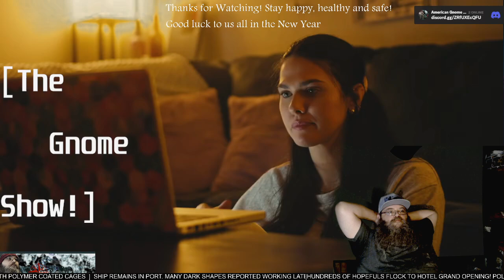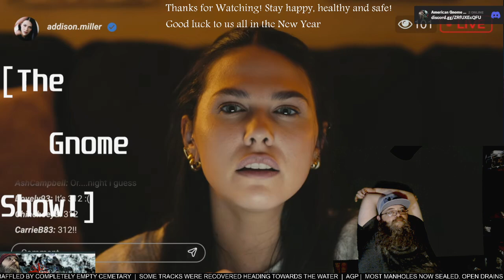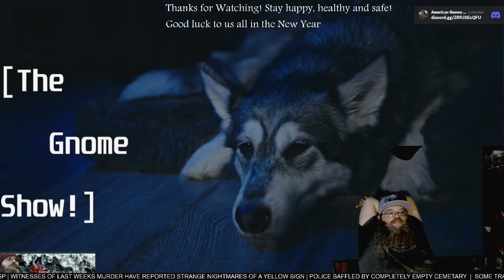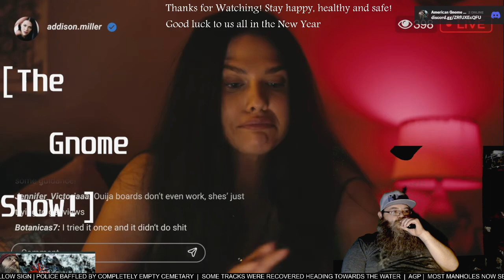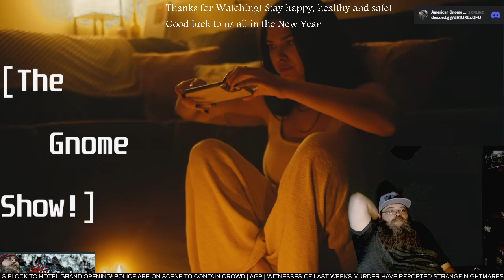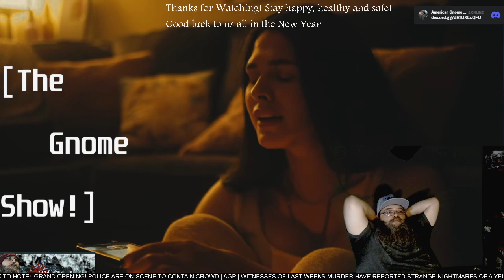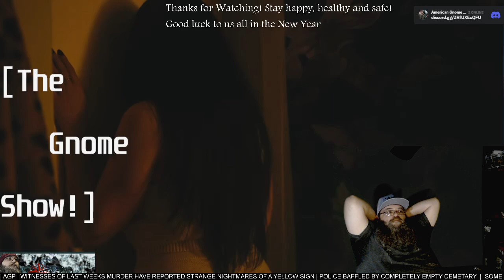AGP Watches! - "Quarantine" short film - First time Watching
See more @Macabre-Productions